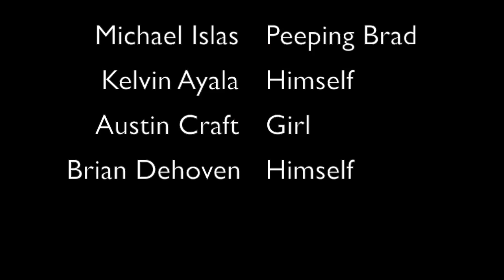Crank That Bradley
fulford, tyler, kelvin, islas

THIS VIDEO IS JUST A JOKE. NOT INTENDED TO OFFEND ANYONE.